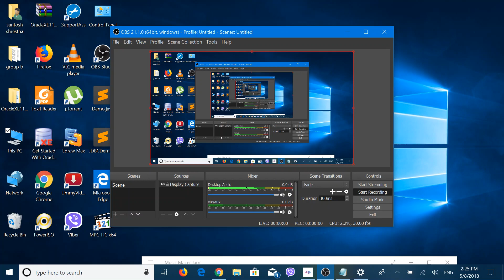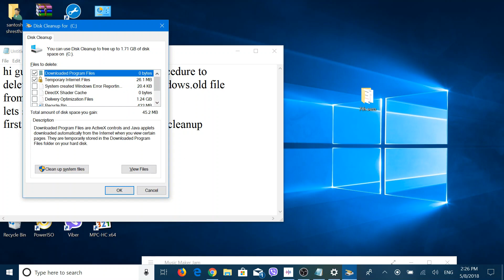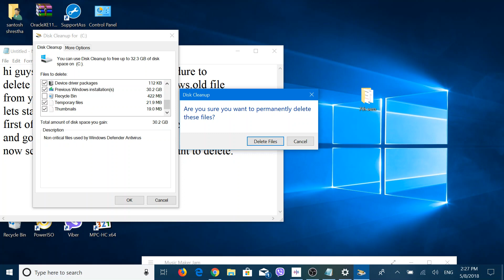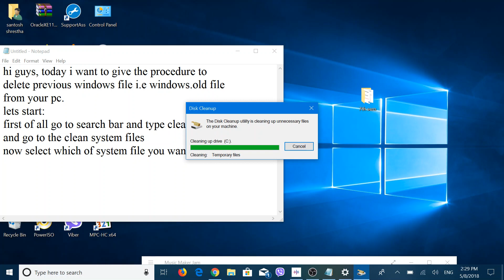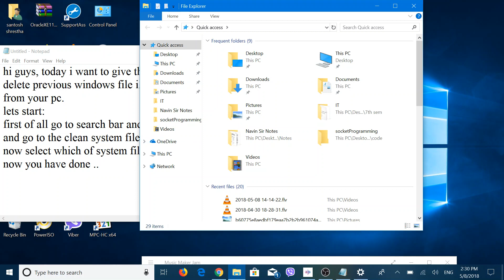How to delete previous windows file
this video has been made for the information about how to delete windows.old file from pc.